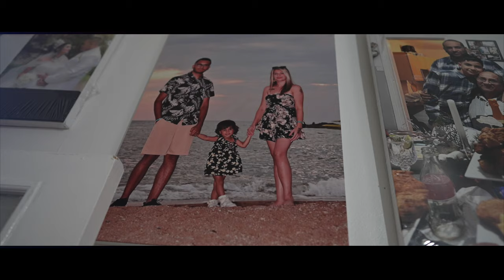Trailer Adamka z Hostiny